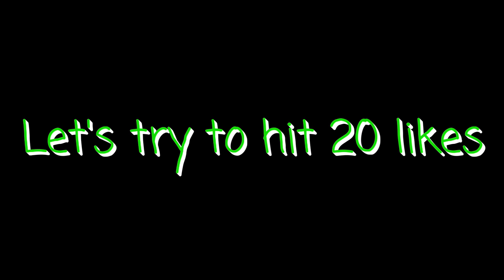THE CRIMINAL - Short Film | Growtopia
😂 YEAH BUDDY, BUT HEHE! 😂

This is my very first movie! I wasted about 2-3 hours to make that and edit lol.

✓ Let's try to hit 20 likes! That will be amazing!

Main World: ZACHENG

Stay Zacky!💦